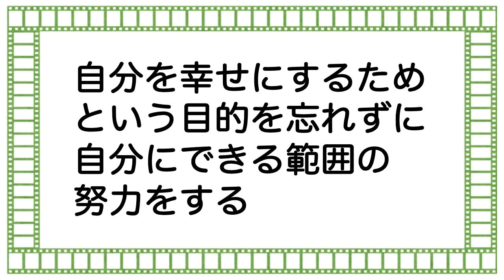そのままの自分を否定しないように気をつける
【動画の要点】
○自己否定を繰り返すことで、ダメな自分という自己イメージが形成されていく
○他人の目を気にしすぎることで、自分を幸せにすることを忘れてしまう
○自分で自分を否定するから、自分が苦しむことになる
○自分を成長させる努力をするときは、自分を幸せにするため、という目的を忘れないように気をつける